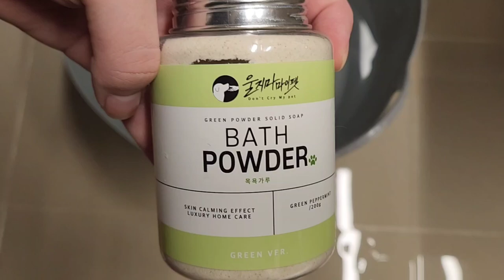고양이 목욕 하기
음원출처